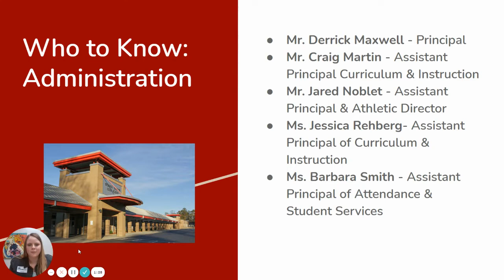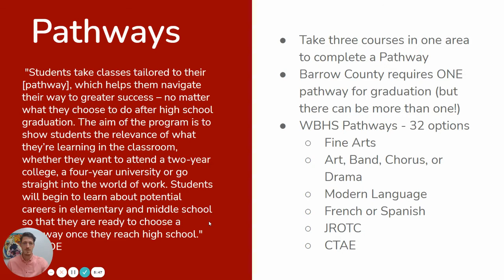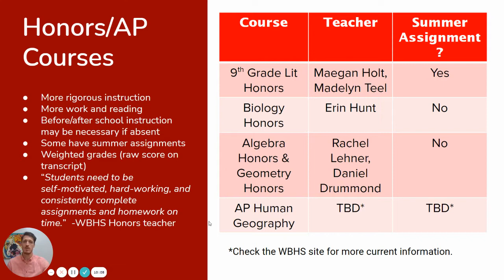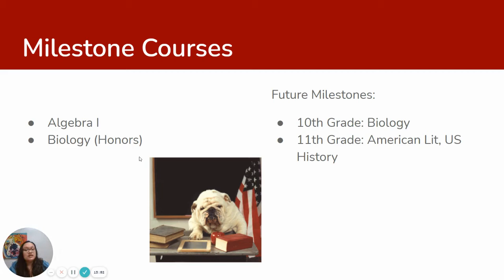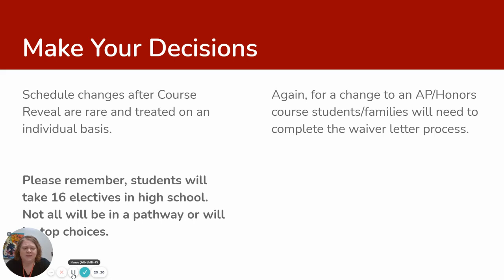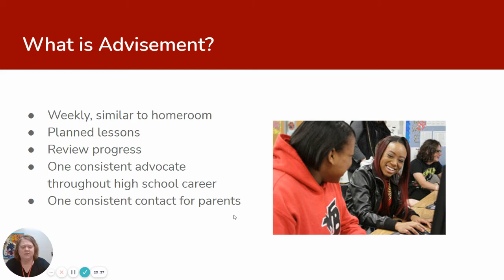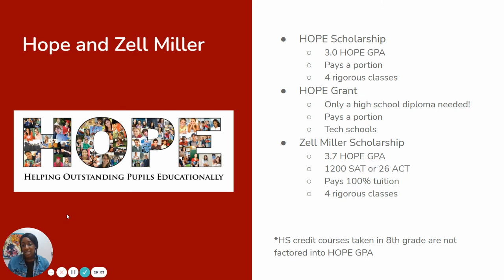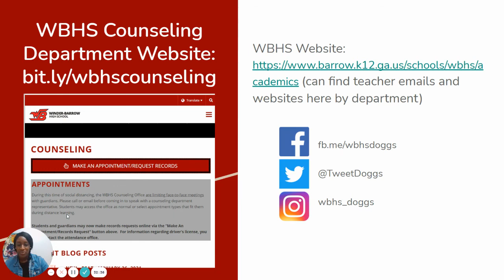Rising 9th Grade Info Program Class of 2025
Here is the Winder-Barrow High School counseling office presenting on Rising 9th Grade Info for students and guardians via Loom. We hope you enjoy this program and look forward to meeting our Class of 2025 soon!  Visit the WBHS school site or social media for all the update and current information we have to offer.